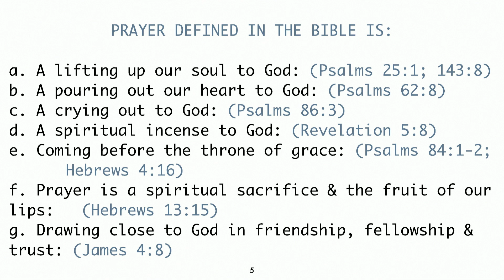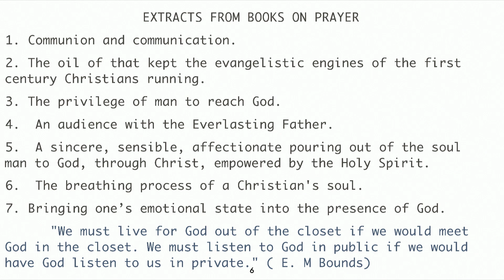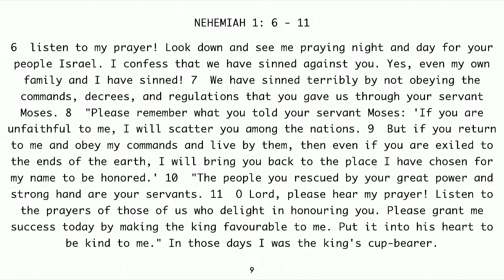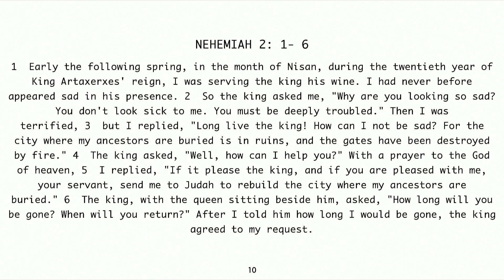CUPS & BOWLS | James Ebenezer Raj